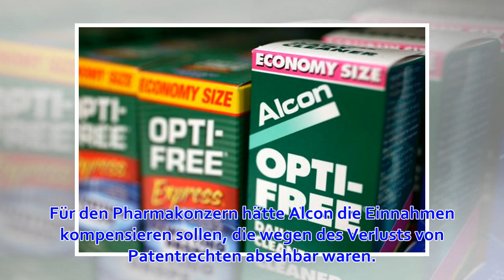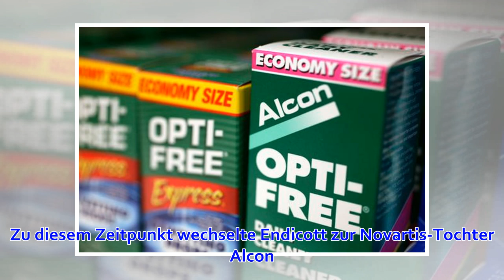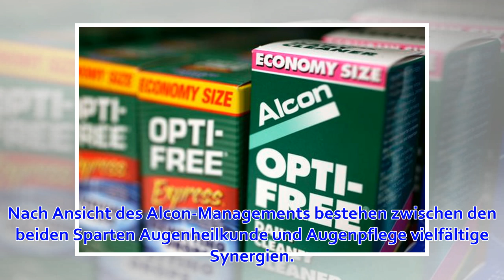Alcon-Chef: "Medtech bei Pharmakonzernen eher unterfinanziert"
Es sei gut, dass das Problemkind von Novartis freigesetzt werde, bemerkt David J. Endicott, der Konzernchef von Alcon, im Gespräch. Ab diesem Dienstag wird Alcon nach vielen Jahren wieder eine eigenständige Firma mit einer separaten Kotierung an der Börse ...